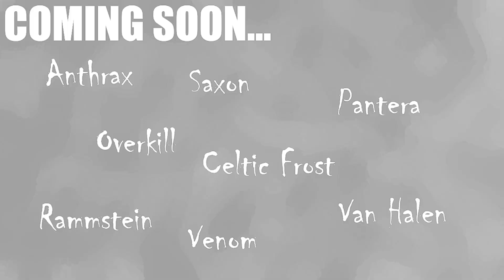The EVOLUTION of 8 BANDS #4